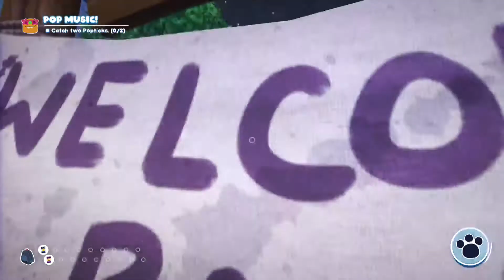Bugsnax #2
WE ARE WHAT WE EAT